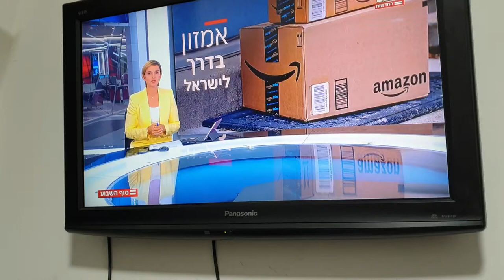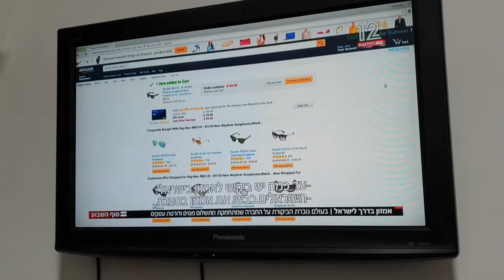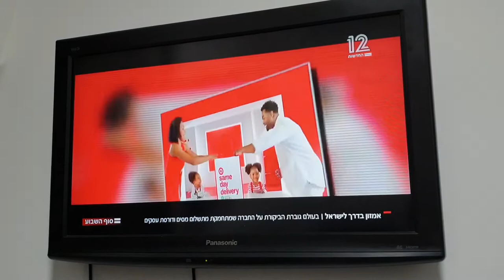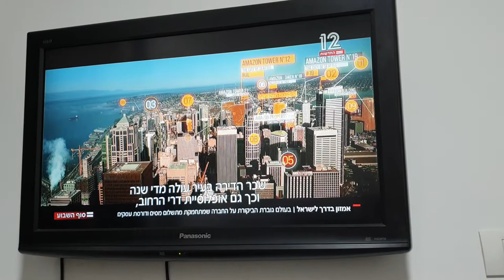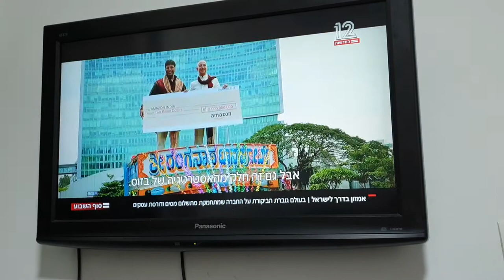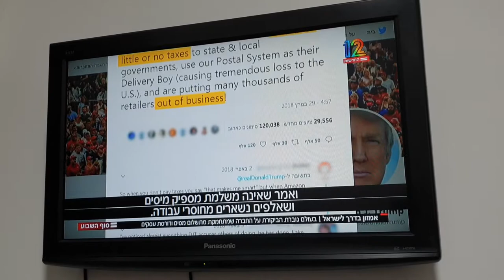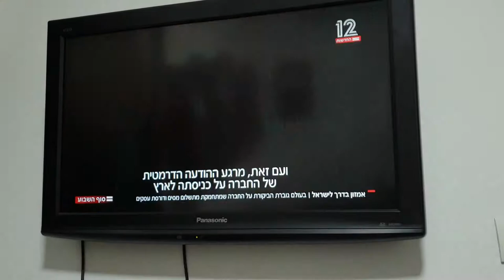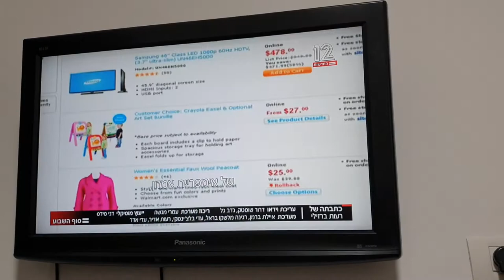אמאזון קידמה שהורסת את השוק הקמעונאי